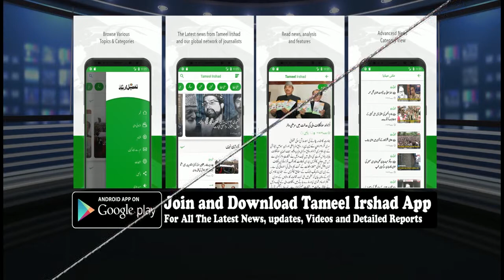Cross LOC traders protest in Srinagar, demand revocation of orders suspending trade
Srinagar, April 22 : Post government of India’s decision to close the cross Line of Control trade, traders affiliated with the business took to streets on Monday against the decision.The protesting traders claimed that their lives have been put to jeopardy by the decision.Protesters assembled in Pratap Park and raised slogans against the government.Haji mohammed shafi, General Secretary of LoC traders union told KNO that families, drivers, labourers are dependent on this trade and have been badly hit with the decision.“We immediately demand resumption of the trade which was suspended on 19th April by Home minister of India.” Shafi said.Union home minister of India last week suspended the Cross LoC trade, saying that the route is being used by "unscrupulous and anti national elements" for sneaking hawala money ,drugs and weapons from Pakistan.Protesting traders demanded immediate revocation of orders so that they have a sigh of relief.(KNO)